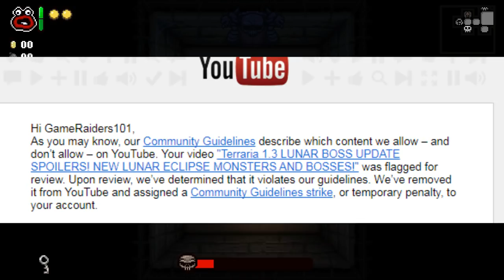TEN TOES CHALLENGE? - The Binding of Isaac Modded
Shout out to Youtube for Community Guideline striking me on a three year old video.